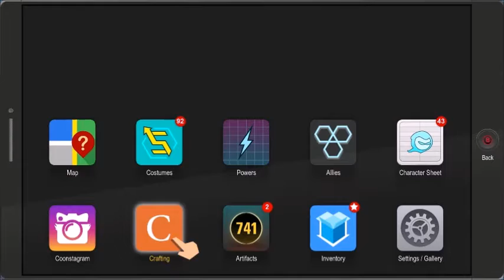Bathtub (South Park The Fractured But Whole #65)